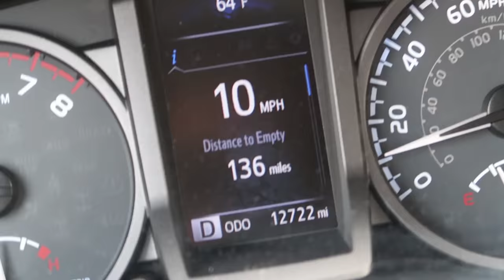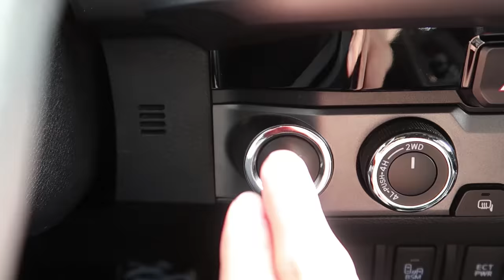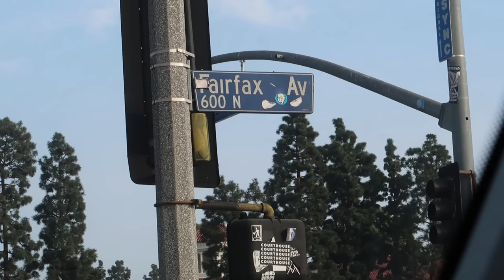HE STOLE MY GIRL!!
Don’t miss the rest of the madness:
Musical.ly - @JakePaul

GEAR
Main Camera